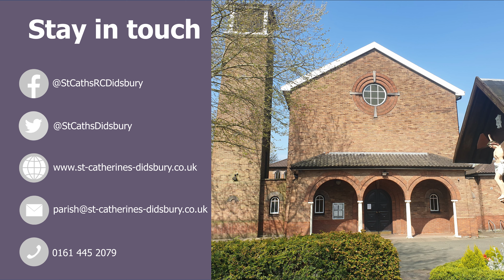Fr Michael's Thought for the Week - Trinity Sunday